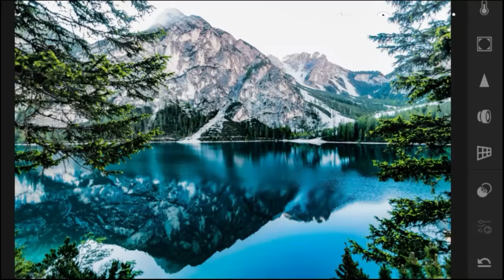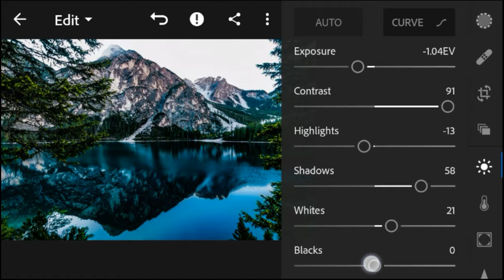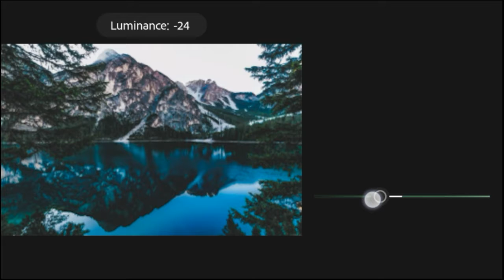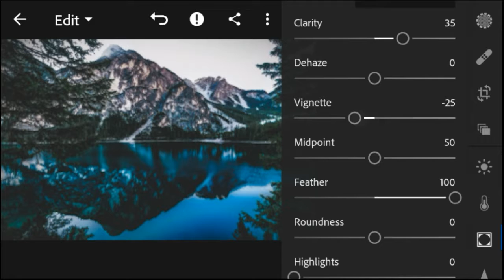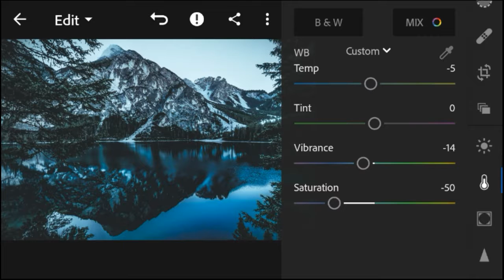Edit like famous Instagram Photographers // Moody Blue Colorgrading // Lightromm Mobile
Learn how to edit like famous Instagram Photographers create dark moody blue colorgrading with your mobile using lightroom mobile